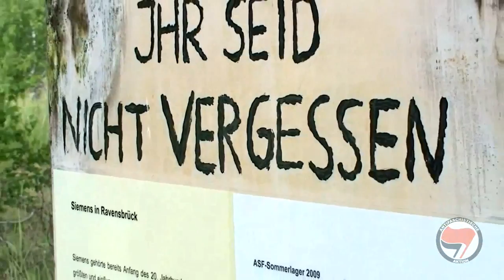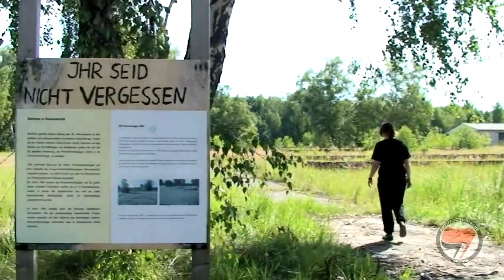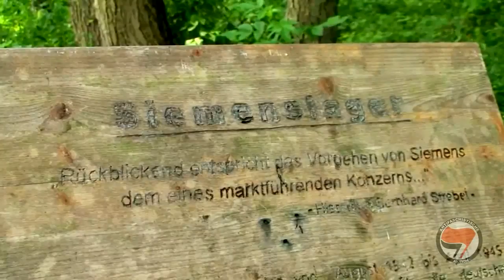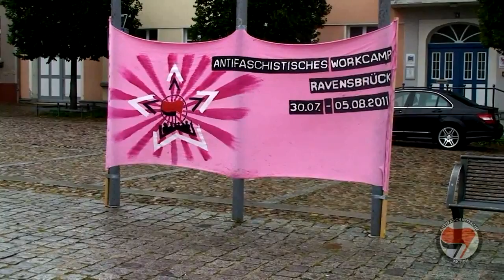[Kurzdoku] Antifa Working Camp Ravensbrück 2011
In dieser Kurzdokumentation wird das Antifa-Camp 2011 in Ravensbrück vorsgestellt. Dieses Projekt findet einmal im Jahr in den Sommerferien statt und setzt sich das dafür ein, dass das "Siemens-Zwangsarbeitslager" in die Gedenkstätte Ravensbrück integiert wird.
Der Film wurde von den beteiligten Jugendlichen mit Unterstützung von m³ produziert.

Gemeinsam gegen das vergessen!